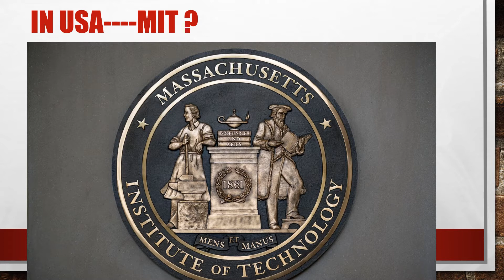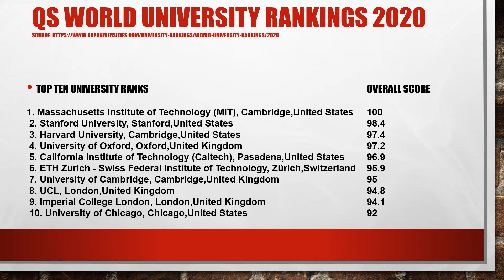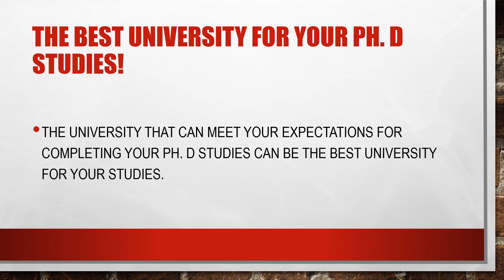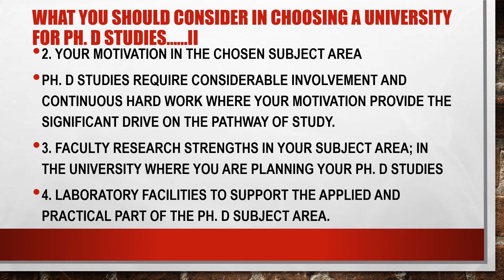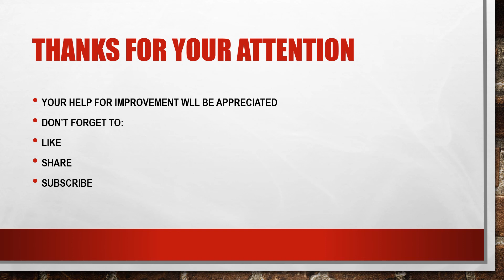Best University for Ph D Study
Ph. D studies is an important part of education and career advancement. How to select a best fit university for your Ph. D studies can be beneficial to learn in any discipline including textile, chemical science, electrical, physics, computer, IT, etc. The video will give you a clear step forward know the best university for your Ph. D studies.